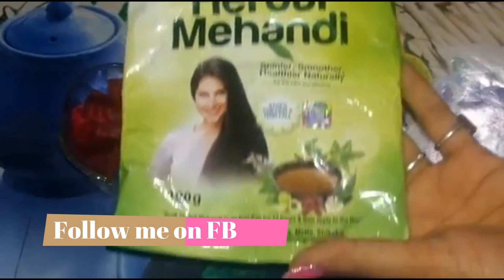Homemade Henna Hair Pack w/ Beetroot Coffee & Indigo for Hair Turn White Hair to Black Naturally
Homemade Henna Hair Pack w/ Beetroot Coffee & Indigo for Hair Turn White Hair to Black Naturally / 2 Beet Hair Colors / Dye Before and After with Henna & Indigo Hair Dye White Hair to Black Naturally

सफेद बालों को हमेशा के लिए जड़ से काला करने का जबरदस्त घरेलू उपचार | white hair to black naturally

Mehndi Hair Pack Without Indigo Powder for Black Hair Baal Kale Karne ka Tarika Simple Mehndi Jawed Habib Henna Hair Color Tips in Hindi | Add this in your Henna Mix for No Orange Color Hair

Buy Ingredients:

Heenaveda Henna Powder
HennaVeda Indigo Powder

बिना इंडिगो के मेहंदी में ये चीजे मिलाये और सफ़ेद बालों को हमेशा के लिए काला करे Natural Hair dye

मेहँदी इंडिगो लगाने का बहुत ही आसान तरीका हिना इंडिगो से सफ़ेद बालो को काला करें Natural Hair Dye

Henna Hair Pack for Black Hair Without Indigo Powder| Turn White Hair to Black Permanently Naturally / मेहंदी में ये 4 चीजे मिलाये और सफ़ेद बालों को हमेशा के लिए काला करे । Safed Balon Ka Ilaj

DIY Kalonji Oil घर पर बनाये कलौंजी तेल गंजेपन, कलौंजी तेल से लंबे, घने, काले बाल पाने के प्रयोग

100% How to Colour Hair at Home Naturally | How to color hair at home naturally | Burgundy or Maroon Colour / How to colour(BURGUNDY) Your Hair Naturally At Home

Indigo Powder for hair | How to use Indigo Powder for hair | henna and indigo for gray hair

1 Step Henna Indigo | Henna Indigo Hair Dye | Henna Indigo One Step | Indigo Henna Hair Dye

What is Indigo Powder How to Color Your Hair Black/Brown with Henna+Indigo Question & Answers / How To Dye Hair with Henna And Indigo

1 दिन में सफ़ेद बालो को काला करे बिना डाई के उपयोग के | Change White Hair To Black Hair Naturally